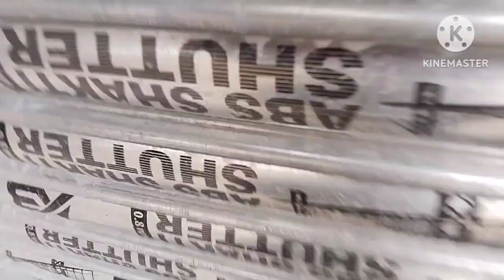😌ভোর বেলা ঠাকুর দেখতে আসলাম ll😌 how to make vlog white bangla